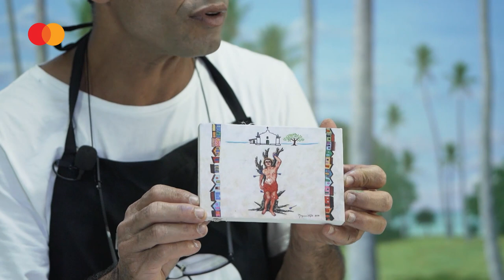Workshop com Damião Vieira ☀︎ Faça Parte de Trancoso, em Casa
Faça parte de Trancoso em casa, com Damião Vieira. Este talentoso artista plástico ensina parte de sua técnica reproduzindo uma miniatura dos Mastros Sagrados das tradicionais festas.
Neste verão, o movimento FaçaParte está apoiando as comunidades da região. Já doamos 400 mil refeições e, com sua ajuda, esse número pode crescer. Acesse e saiba mais.